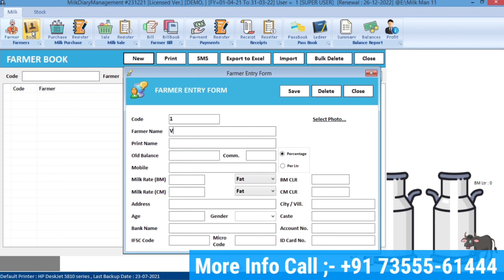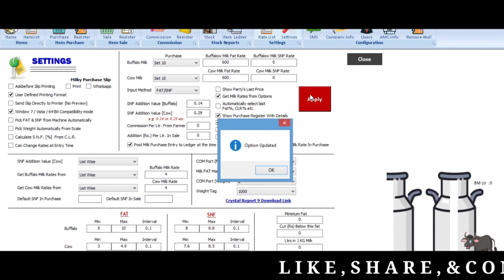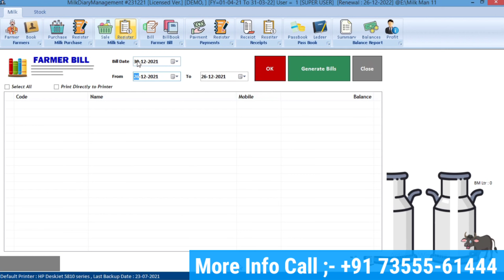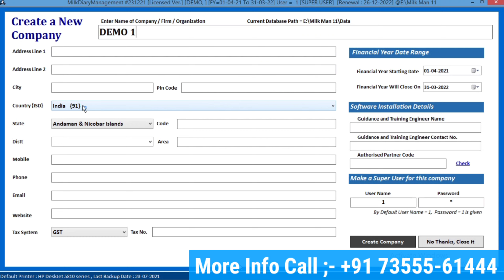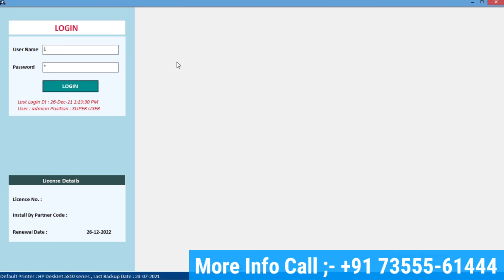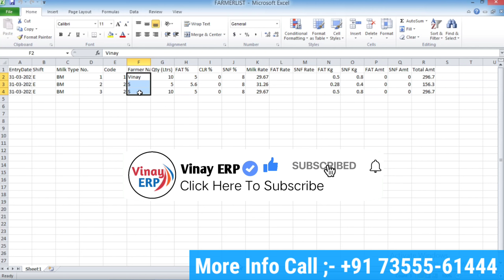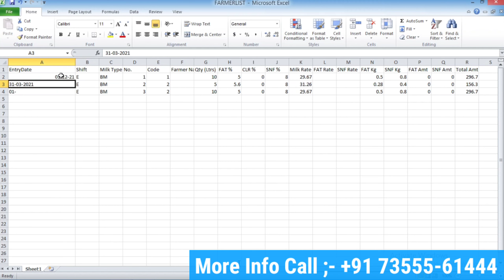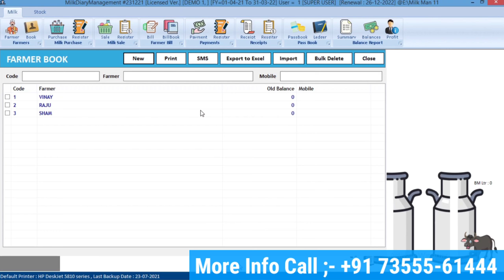New Updates Part-2 Milk Man Milk Collection Dairy Software Free Dowload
मिल्क मैन
दूध संग्रह सॉफ्टवेयर को खासतौर पर ग्राम स्तर की  दूध डेयरी के लिए तैयार किया गया है। ताकि वे अपने दिन की गतिविधियों को संभाल सकें जैसे :
• दूध की बिक्री और खरीद
• पासबुक,खाताबही,शेष रिपोर्ट
• 10 दिन की बिल प्रणाली
• व्हाट्सएप सिस्टम
• भुगतान और रसीद
• SMS
• आइटम वार बहीखाता
• किसान खाता
• लेजर, सारांश, बैलेंस
• पास बुक
• बोनस / कमीशन
• स्टॉक रिपोर्ट
• फ़ीड / घी की बिक्री और खरीद
• दर सूची
• लाभ और हानि
• FAT, SNF, CLR
इस सॉफ्टवेयर को आप अपनी क्षेत्रीय भाषा में चला सकते है।